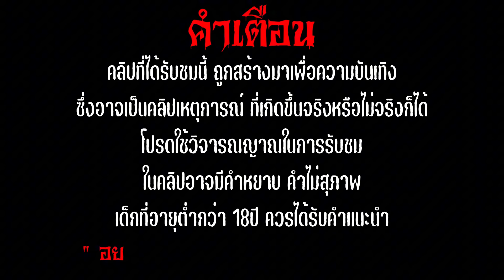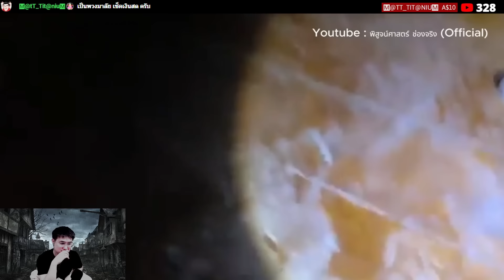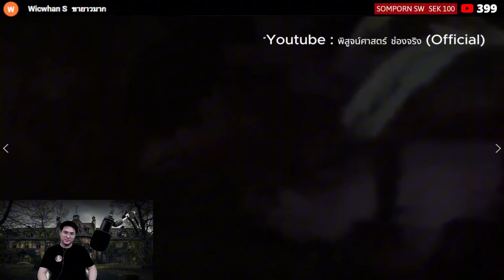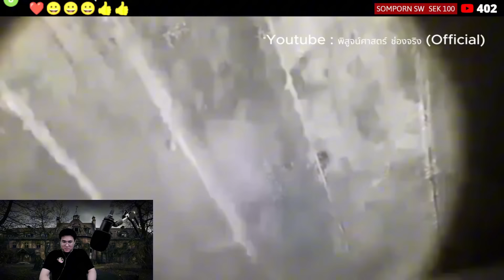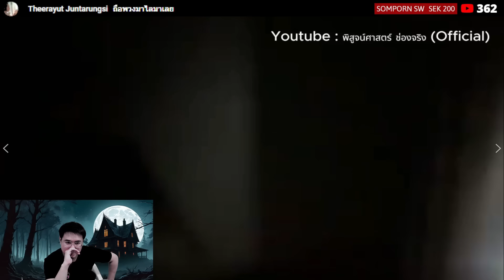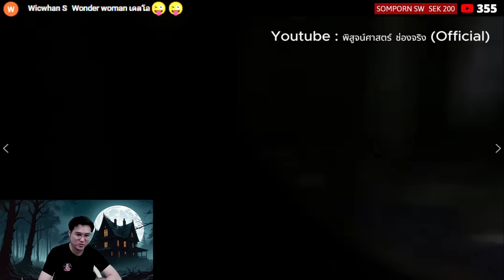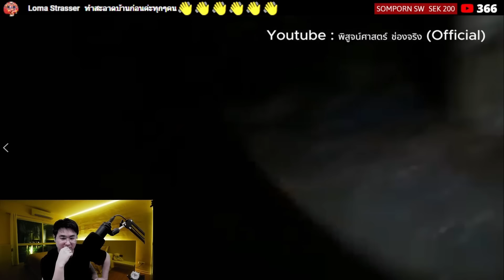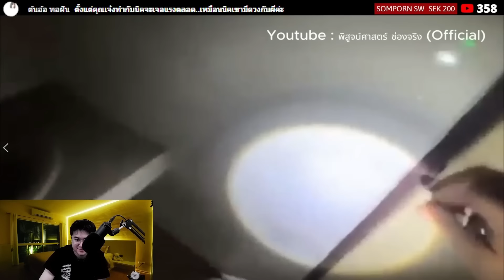"The Best of พิสูจน์ศาสตร์ EP.56 " 4 คลิป 4 สถานที่ 4 ความสยอง ล่าท้าผี | reaction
Skip
00:00 ไฮไลท์
00:37 เสียชีวิตทั้งบ้าน
16:35 หญิงเสียสติกับความเฮี้ยน
31:02 สัมภเวสีของส่วนบุญ
47:41 โรงแรมขังกบฎ

ติดต่อลงโฆษณา : 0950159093